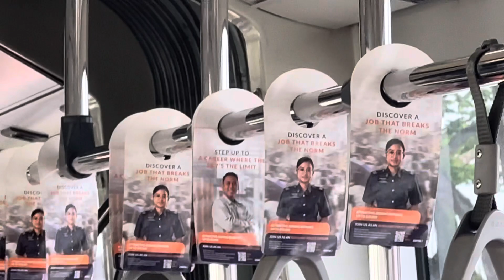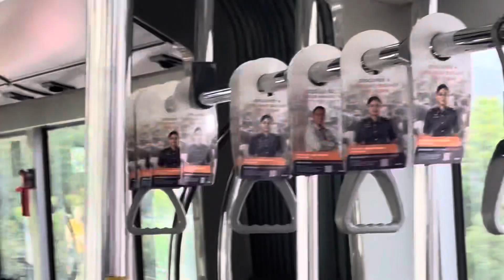[TTS] (Lush Green Bendy) SMB8015R on service 858. MAN A24